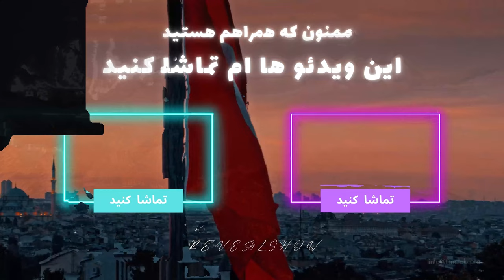مهاجرت قاچاقی به آلمان پارت دو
قاجاقی از ترکیه به اروپا رفتن کار درستیه ؟
تجربه دو تا از دوستانمو توی این ویدئو گفتم امیدوارم بدردتون بخوره